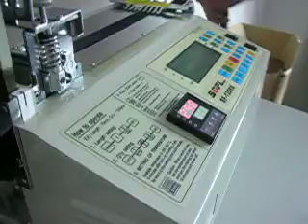SF-120HX straight cut and bevel angled cut/automatic hot polyester webbing cutting machine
straight cut and angled cut/automatic hot polyester webbing cutting machine SF-120HX
Cutting length: 1-99999mm
Max.cutting width: 100mm
Cutting speed: 120p/min
Voltage frequency: 110V/220V   50/60(V/HZ)
Max.Blade temp: 450°C
Packing size: 410*525*430(L.W.H)mm
Max cutting angle:  45